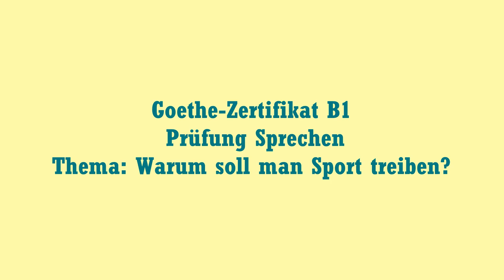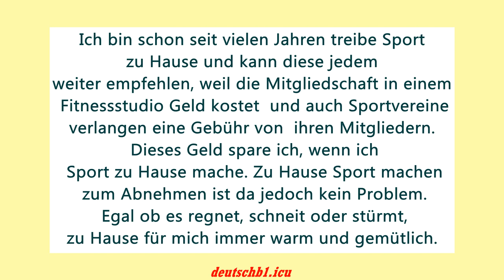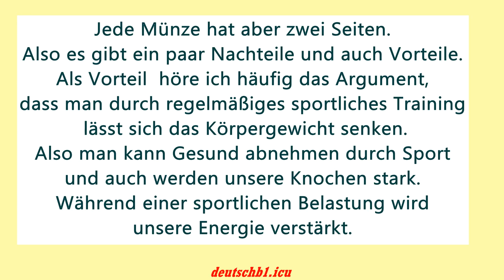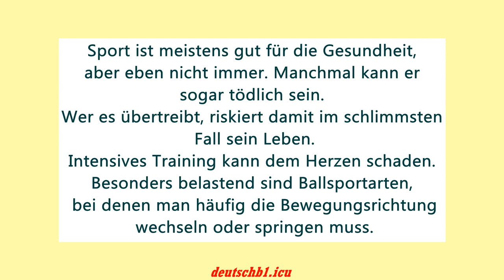Goethe-Zertifikat B1 Prüfung Sprechen Thema: Warum soll man Sport treiben?